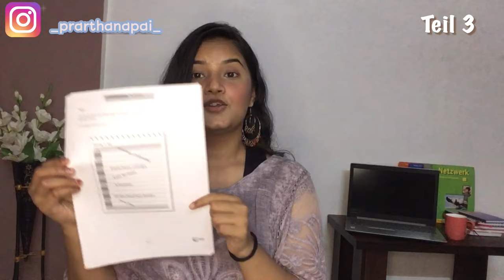HOW TO SCORE FULL MARKS IN GERMAN A2 ORAL EXAM | GOETHE ZERTIFIKAT A2 | START DEUTSCH A2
Are you worried about your A2 Oral Exam? In this video I have explained the GERMAN A2 ORAL EXAM paper pattern, and billion dollar tips which will help you score full marks in your A2 GERMAN EXAM.
Let me know if these tips were helpful?

Hi my name is Prarthana Pai and I make videos which will help you to crack your GERMAN EXAMS easily.

Please wear mask and be safe guys!
Bye!